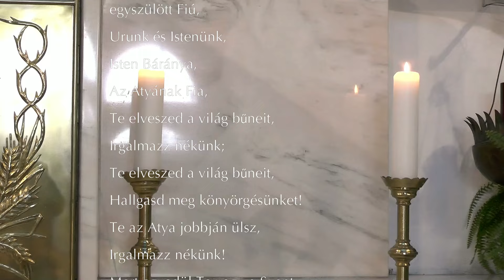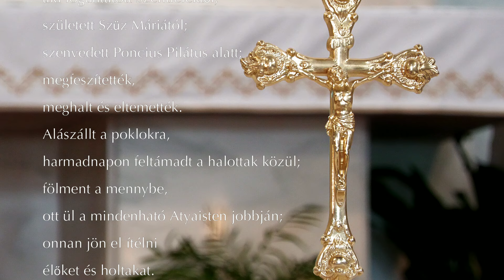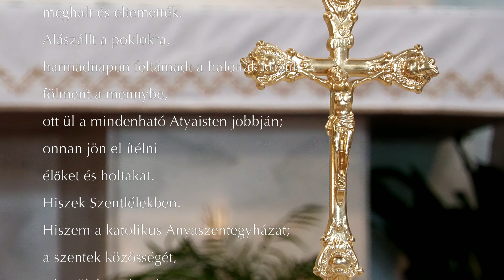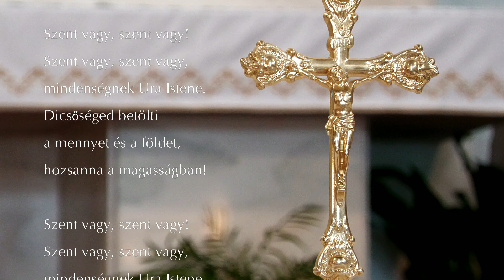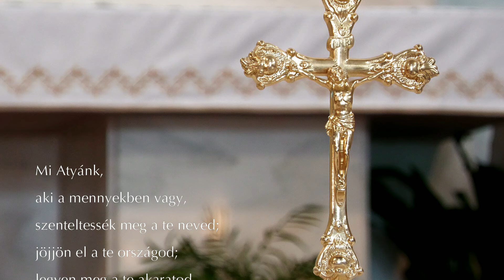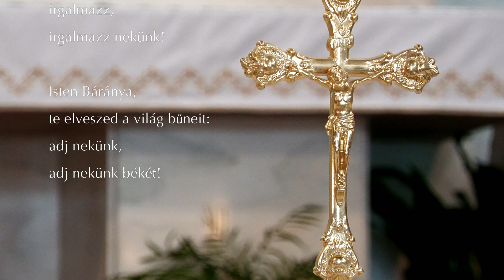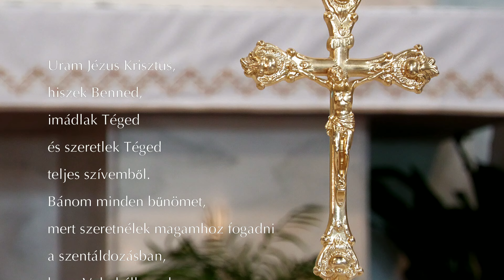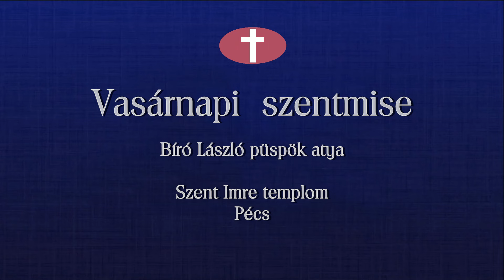Egy dolog marad meg belőlünk a szeretet | Szentmise | Húsvét 6. vasárnap | Bíró László püspök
Szentmise 2024. május 5. Húsvét 6. vasárnap | Bíró László püspök atya |  Szent Imre templom

Elmélkedés Húsvét 6. vasárnap:
2023. A év Bíró László püspök
2022. C év Bíró László püspök
2022. C év Győrfi Szabolcs atya O.S.P.P.E.
2021. B év Győrfi Szabolcs atya O.S.P.P.E.
2020. A év Varga László megyéspüspök
2020. A év Pavlekovics Ferenc atya
2020. A év Sas Norbert atya
2019. C év Nyúl Viktor atya